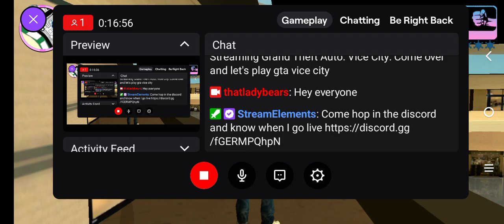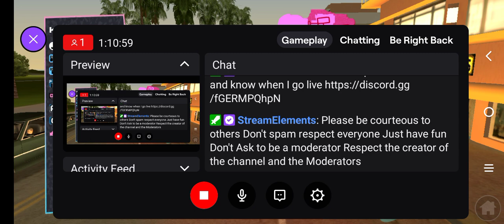Highlight: Come over and let's play gta vice city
highlight of gameplay
Want To Join A kickass and Growing Fivem Community Grass Roots Roleplay Is Looking For New Members Link To The Application

Now Accepting Applications For!
  ✦Dispatch/Comms for both LEO and FD
  ✦Civ Members (all tiers)
  ✦Fire & EMS
  ✦Tow Operators

Our City Offers
  ✦V Menu
  ✦Realistic Economy
  ✦Real Workable Jobs
  ✦Fire & EMS
  ✦Multi Agency Law Enforcement
  ✦Multiple MLO’s
  ✦ Drug Manufacturing and sales
  ✦CIV owned business
  ✦Real Workable Towing Services
  ✦Streamer Friendly
  ✦Serious, professional RP
  ✦Fun loving staff and ownership
  ✦Family like atmosphere
  ✦Full comprehensive training sessions
  ✦Advancement Opportunities